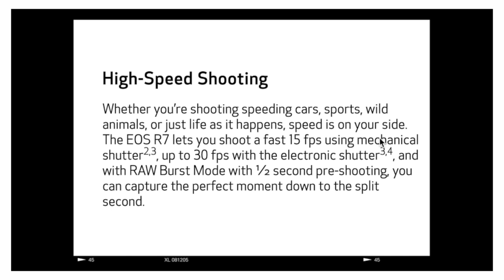The BIGGEST rule when buying your next camera.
VIDEO TIME STAMPS:
0:00 - INTRO
1:00 - DONATE TO HELP CHILDREN IN HOUSTON
2:17 - UPGRADE YOUR PHOTOGRAPHY GEAR BY DOWNGRADING YOUR CAMERA,